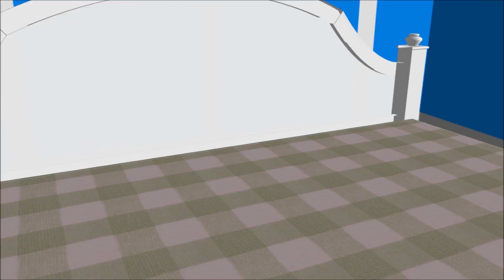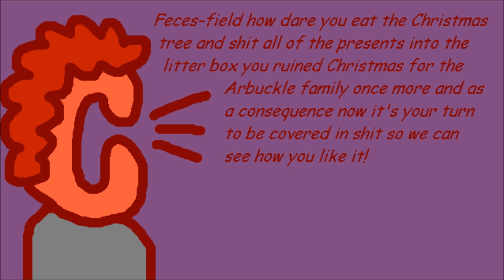Garfielf eats the Christmas Tree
WARNING: Contains Mild Language

Well, it's Christmas time once again and what's Garfielf gonna eat this year? It looks like he ate the entire Christmas tree! Jon isn't gonna be very happy once he finds out what Garfielf did...